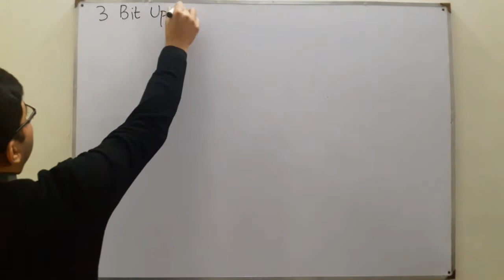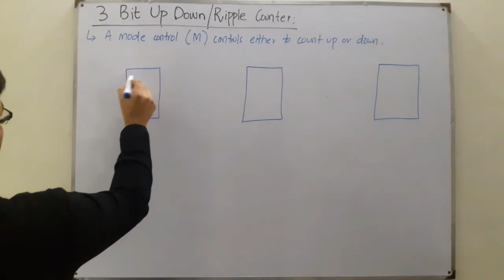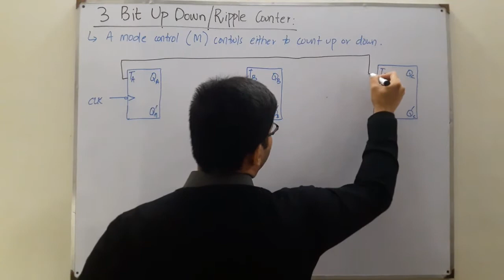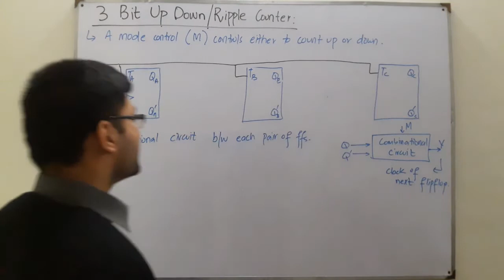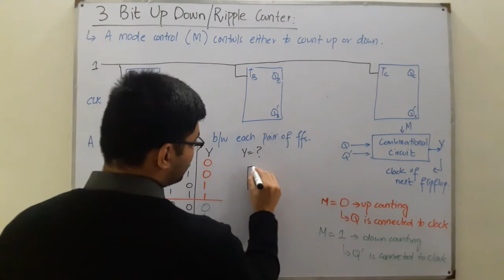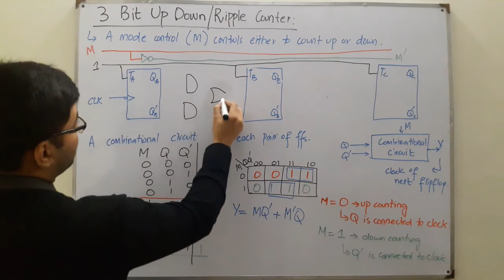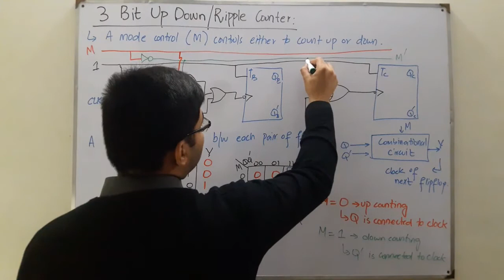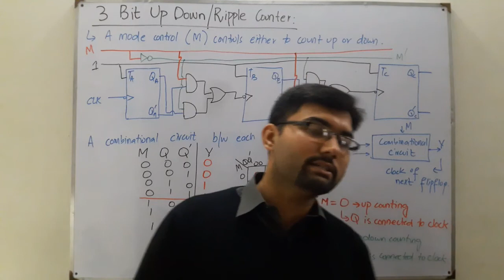3 Bit Asynchronous Up Down Counter | Ripple Counter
Lecture 95
3 Bit Asynchronous Up Down Counter.
Up down counter is also known as Ripple Counter